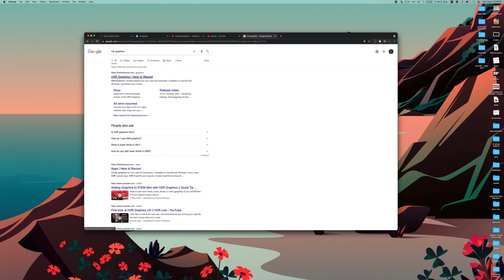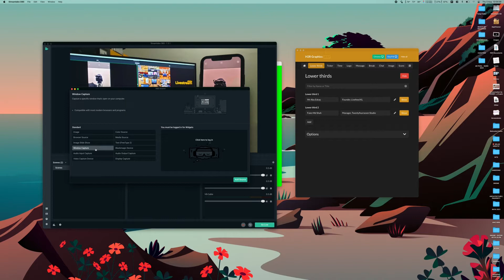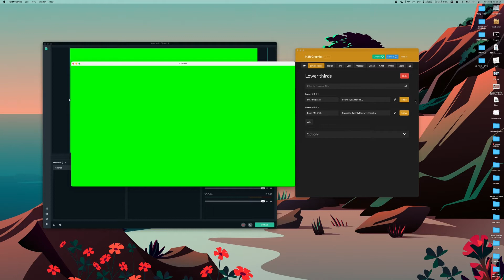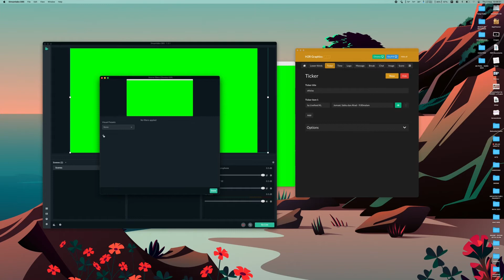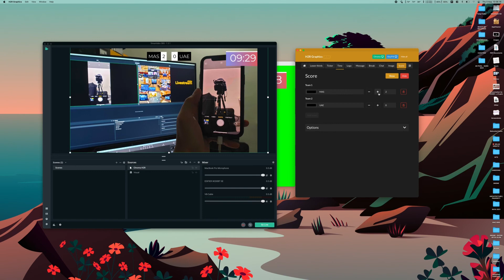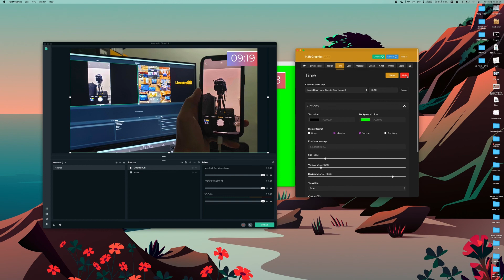Cara buat Graphic Untuk Live Event paling mudah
Untuk servis MCP, Live event dan eKelas :
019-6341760